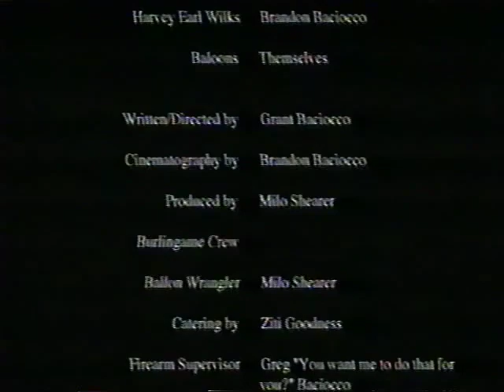Dreamers - A Short Film - Throwing Toasters - Burlingame, CA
A short film I made with my brother and his friend Milo years ago.